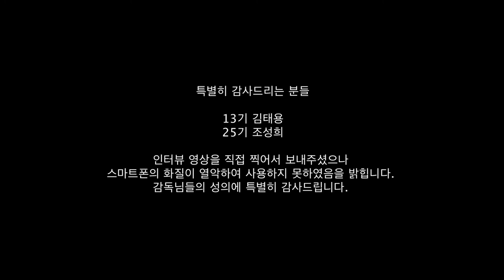KAFA 한국영화아카데미를 말한다 - Sequence 7 다세포 영화 - 오래된 로망 / 바람난 영화 / 내 사생활의 모든것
영화인의 한 명으로서 꿈꾸고 희망하는 영화계,
그리고 여전히 꿈꾸는 영화에 대해 이야기합니다.
이들이 앞으로 하고 싶은 영화는 어떤 영화일까요?
그리고 마지막으로 정~말 정말 궁금했던 그것!
"감독님, 쉬는 날엔 뭐하세요?"

"KAFA 한국영화아카데미를 말한다"를 만들어 주신 분들
제작: 한국영화아카데미 동문회
인터뷰 진행: 부지영(17기)
촬영: 이주환 한인미 조현일 정우용 권만기(31기)
편집: 부지영(17기) 권만기 안승혁(31기)
인터뷰 해주신 분들: 이용배(1기) 권칠인(2기) 박기용(3기) 이재용(7기) 오기환 허진호(9기) 봉준호 장준환(11기) 민규동 김태용(13기) 강이관 홍지영(14기) 이재혁 최동훈(15기) 신한솔 장형윤(16기) 박홍열(19기) 윤성현 조성희(25기)